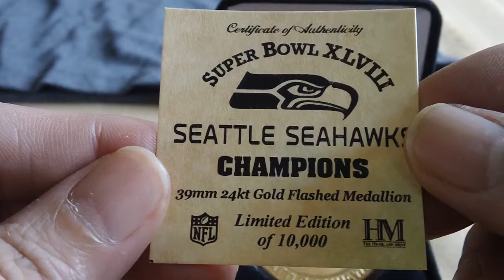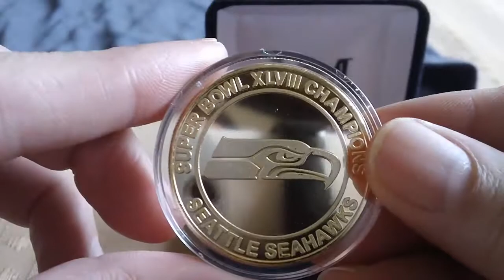Seahawks 24k gold flash coin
Seahawks won the superbowl had to get a few things the coin was a given